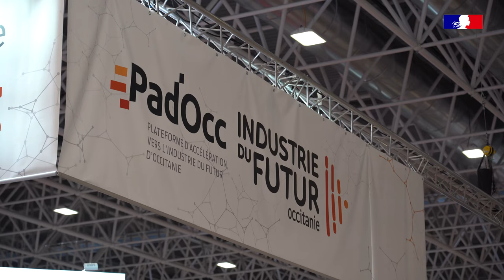Le département GMP au salon SIANE à Toulouse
Du 18 au 20 octobre 2022, le département de formation Génie Mécanique et Productique GMP de l'IUT Paul Sabatier était présent au Salon SIANE, le salon des partenaires de l'industrie, sur le stand de la plateforme d'accélération vers l'industrie du futur d'Occitanie Pad'Occ.